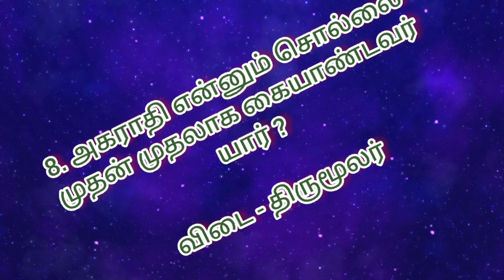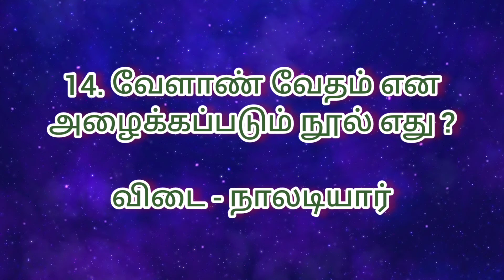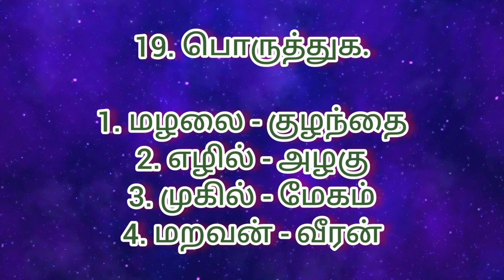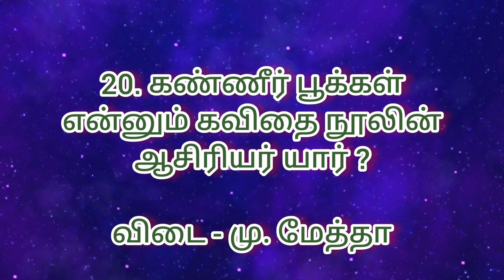TNPSC & PGTRB தமிழ் வினா விடைகள் பகுதி - 24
TNPSC & PGTRB தமிழ் 20 வினா விடைகள் பகுதி -24